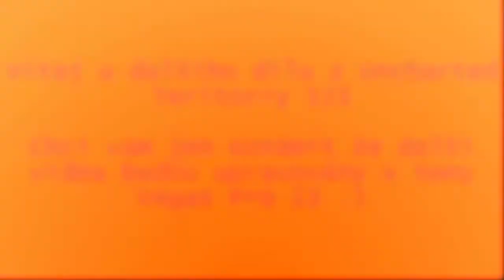Uncharted Teritorry III #5 -:- Hruška si zaslouží Robertkem !! -:- /w TheHruskins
Vítej u pátého dílu naší společné série s TheHruskinsem !
Server nám jede přes Hamachi ! :)